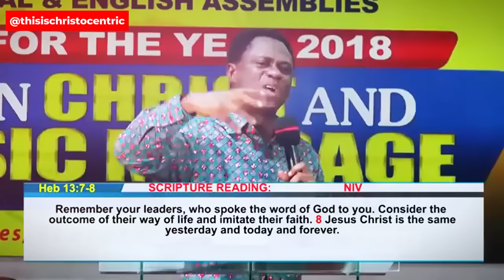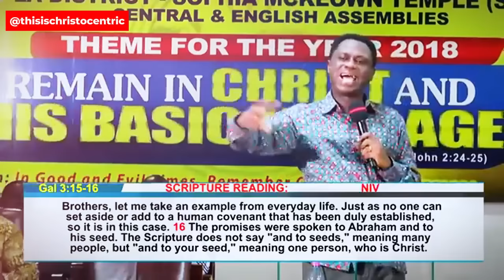IF YOU KNOW THIS, YOU CAN EASILY & HAPPILY SERVE & WORK FOR GOD - Apostle Eric Nyamekye 2024